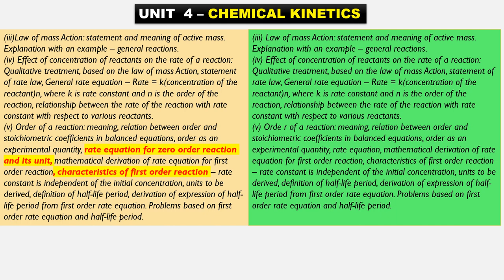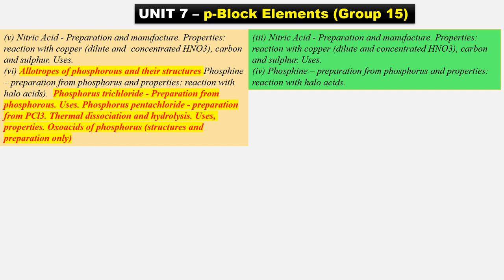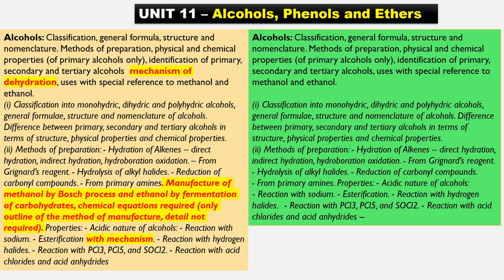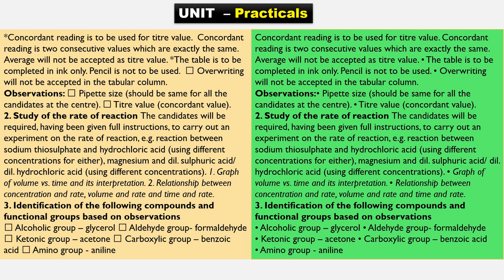12th ISC Board - FURTHER REDUCED SYLLABUS - CHEMISTRY - (2020-2021)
12th ISC Board - FURTHER REDUCED SYLLABUS - CHEMISTRY -  (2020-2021)

Further reduced syllabus PCMBCs (There is no change with Computer Science)